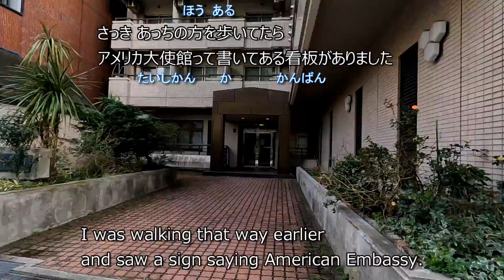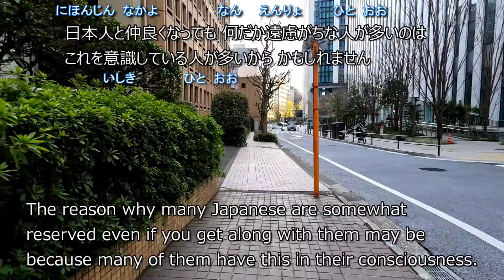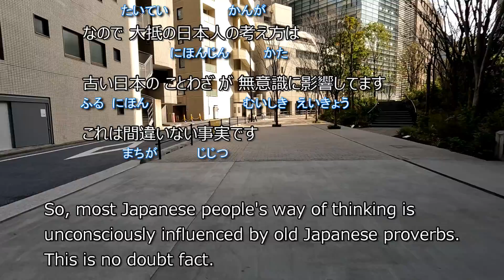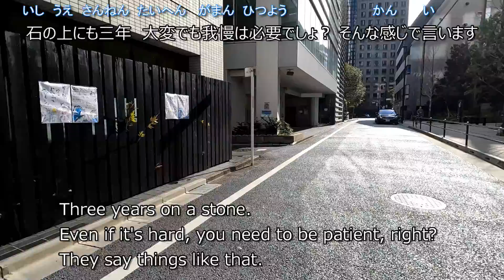Monologue in Japanese [ 9 ] - Japanese Proverb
This video has been created for those who are learning Japanese language.
In this video, almost all of kanji in the Japanese subtitles are given furigana.
So it's perfect for people who are not good at kanji.
You can also learn Japanese that are actually used.

Let's listen to real Japanese that is not in ordinary Japanese textbooks.

I'm paying a lot of attention to Japanese subtitles. But I'm not good at writing English, so there may be some mistakes in English subtitles.
Please consider English subtitles to be your help only if you don't understand my Japanese.

My Camera Used In This Video :
GoPro Hero 10
1080p 30fps
Built-in Microphone